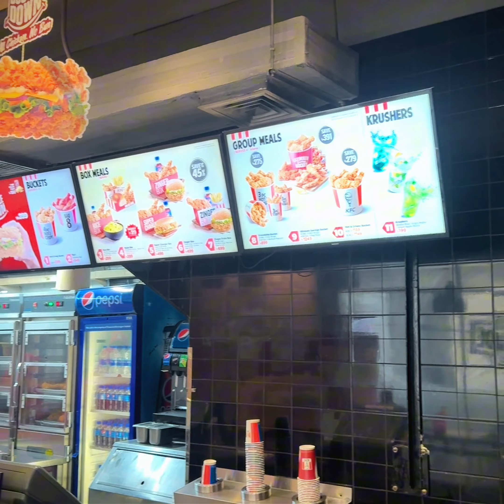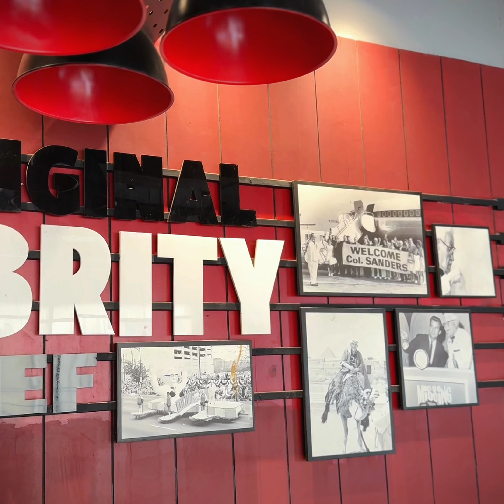27 June, 2024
Hey foodie people!!
Here is a offer for you at KFC
They offer double down combo at 579/- only!!

In this combo you can get
1. double down burger
2. French fry
3. Soft drinks (regular)

You can grab this offer in any branch of KFC in Bangladesh 🇧🇩

Special Note : those who are chicken lover like me must like this double down!
Cause in this double down, they don't use any bun !! 😁